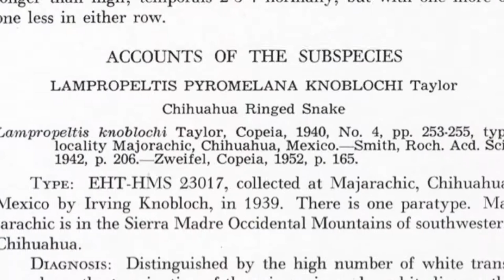Tarahumara Mountain Kingsnake (Collection Spotlight)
Collection Spotlight: Description and sharing about the Tarahumara Mountain Kingsnake (Lampropeltis pyromelana knoblochi). I share a little bit of natural history, biology, breeding, husbandry, and why they are my favorite kingsnake speices.
ReptileMountain.TV YouTube Channel:
TC Houston, former professional zookeeper and reptile fanatic, shares his adventures keeping and breeding Blue Tongue Skinks (Tiliqua) as well as a few other critters just for fun! Watch! Woot woot!

or .tv